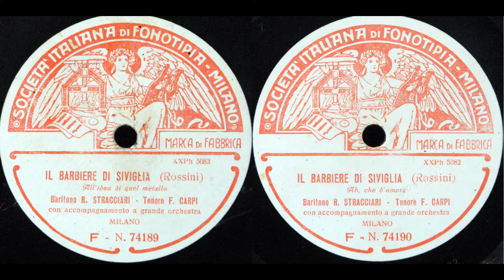All'idea di quel metallo (Riccardo Stracciari and Fernando Carpi)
Riccardo Stracciari and Fernando Carpi sing "All'idea di quel metallo" from "Il barbiere di Siviglia" on Fonotipia 74189/90, recorded 6 June 1914.